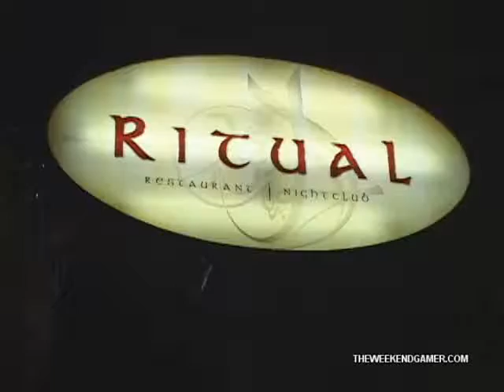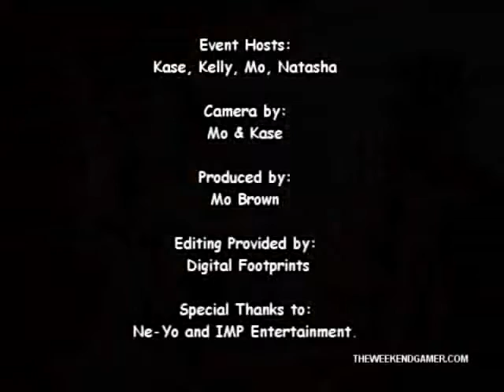Ne-yo's Post Grammy Party w/TheWeekendGamer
Kase, Kelly V.,Mo and Natasha from TheWeekendgamer take Ne-Yo's party by storm. We interviewed Ne-Yo, American Gladiators, Saaphyri and Thing 1 and 2, Fat Joe and more.